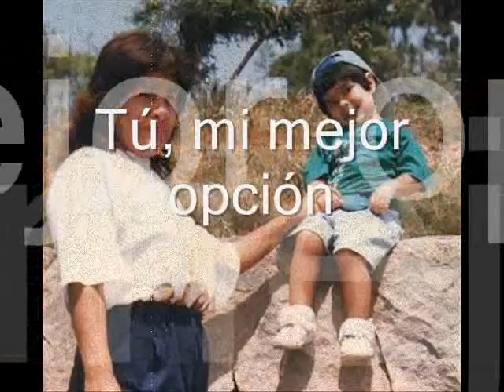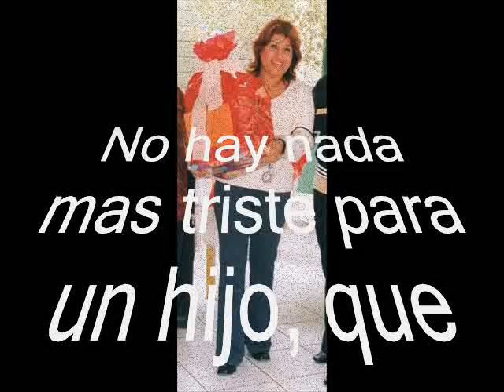Feliz Cumpleaños mami (=.wmv